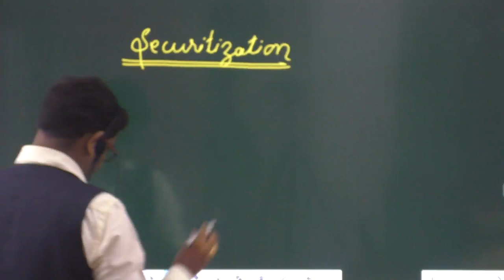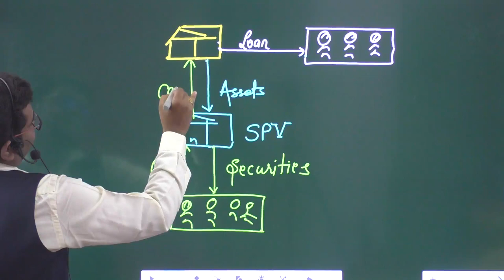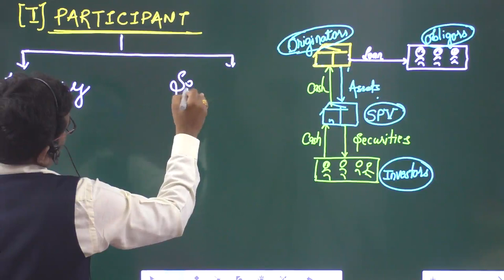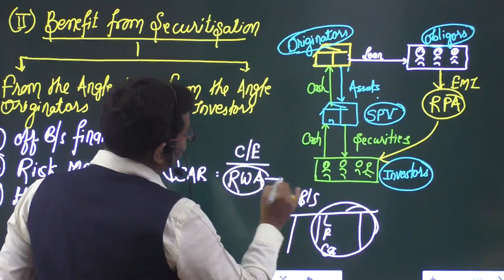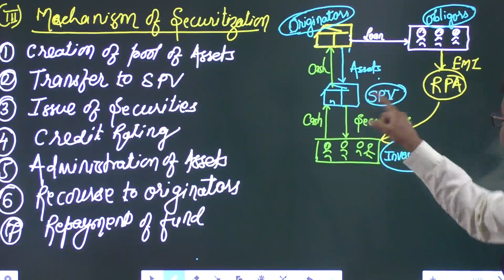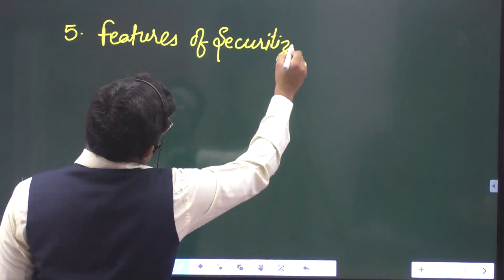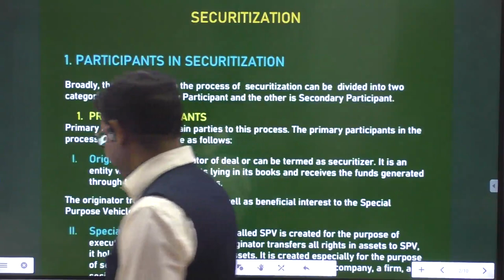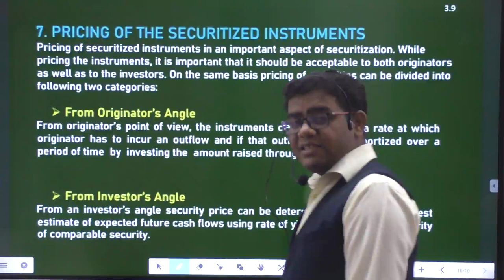Securitization CA Final SFM new syllabus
PDF